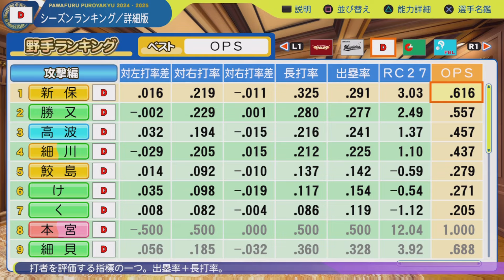#3 ドラフトのみでペナントを制す パワプロ2024 実況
ドラフトのみ縛りでペナント優勝、日本一を目指します

縛り内容
・選手補強はドラフトのみ(現役ドラフトは獲得可能)
・FA,海外帰国選手,外国人,戦力外,トレード禁止
・自チームの選手がFA宣言した場合引き留め禁止
・ポスティングは全て承認